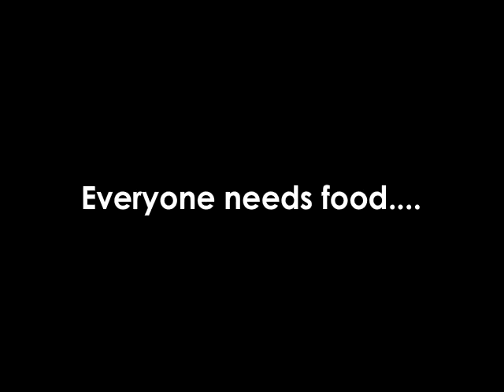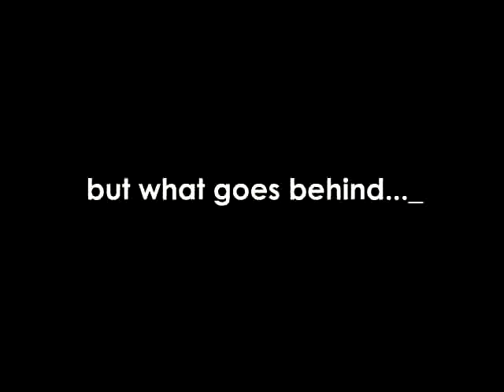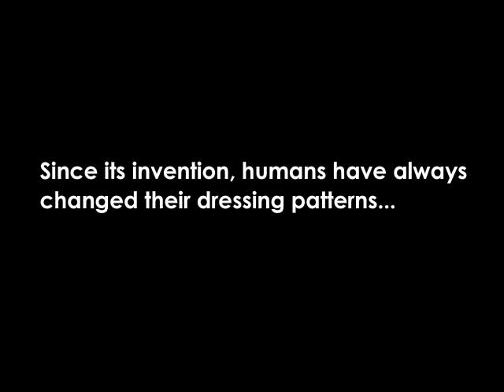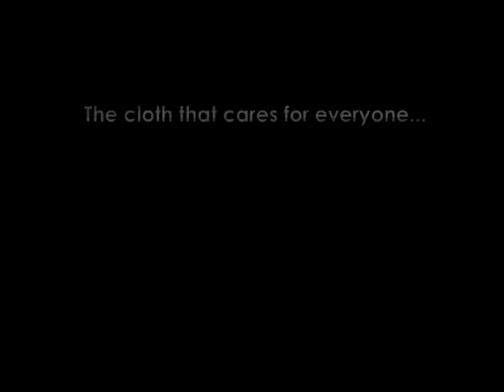The 'Feel' of your organic lifestyle